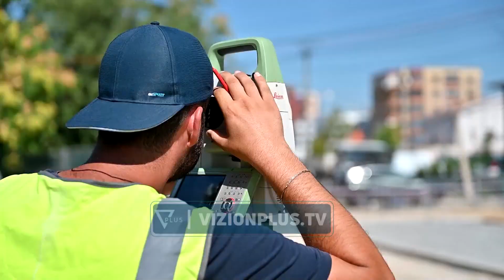Transformimi i qendrës së Kinostudios/ Veliaj: “I japim Tiranës një pol të ri urban… -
Qendra e Kinostudios do të rikualifikohet, për t’u transformuar në polin e ri urban të Tiranës. Nga një hapësirë që, kryesisht ka shërbyer si parkim makinash, qendra e Kinostudios po kthehet në një shesh me kënde lojërash për fëmijë, mjedise çlodhëse për të rriturit, të rrethuara me gjelbërim.Gjithashtu, do të rehabilitohen edhe fasadat e pallateve përreth, si dhe po punohet për asfaltimin e Rr. “Aleksandër Moisiu”, duke përfshirë lidhjen e saj me Rr. “Xhanfize Keko” dhe hapësirat që krijohen midis trotuareve dhe godinave.Kryetari i Bashkisë së Tiranës, Erion Veliaj, i cili pa nga afër punimet, u shpreh se ky është një tjetër kantier i Tiranës policentrike, pasi në këtë zonë, po zhvendosen edhe disa institucione të rëndësishme publike e private.“Kjo nënkupton krijimin e një poli të ri në qytet, ku si fillim janë zhvendosur disa qendra institucionale, si Ministria e Kulturës apo Ministria e Mbrojtjes, disa institucione private, si Universiteti “Marubi”, “UET”, dhe zhvendosja e disa shërbimeve bashkiake, për ta plotësuar edhe si pol administrativ. Por, një pol administrativ ka nevojë për infrastrukturë. Nëse e mbani mend, mandatin e kaluar punën më të madhe e kishim me rrjetin e ujit, - rrjeti i energjisë ka ende pak punë, ndaj jemi duke bërë sistemimin. Tirana policentrike vjen nga bashkimi i të gjitha këtyre energjive, me institucione publike, institucione jo publike, infrastrukturë e rëndësishme, dhe një shesh kryesor,” u shpreh Veliaj.Ai kërkoi bashkëpunimin e qytetarëve, por edhe të bizneseve të zonës, të cilëve tha ai, do t’u rritet edhe më shumë vlera me këtë projekt rivitalizues.“Kërkoj sa më shumë bashkëpunim nga të gjithë. Parimi nuk është të përzëmë njerëz, as që t’i prishim biznesin dikujt. Për të gjithë ata që kishin ndërtuar si çibanë, duke krijuar hoje në zyrat e institucioneve, sigurisht që do të duhet të gjejmë një zgjidhje alternative. Për të tjerët, është shumë e rëndësishme që të gjejmë bashkëpunim, të tërhiqemi pak nga gardhet, të sigurohemi që kalimi nga Kinostudio, te IKV-ja, e deri te kthesa e Tufinës, apo te Komisariati i Policisë, të mos jetë më një shteg dhish, por një rrugë pedonale për lezet. Shumë prej atyre anomalive me të cilat na ishte mësuar syri, siç kanë qenë mjetet e aksidentuara të policisë anës rrugës, kemi gjetur një zgjidhje të përkohshme, fillimisht duke i çuar në një hapësirë që sot është bosh, por eventualisht do duhet të gjejmë një zgjidhje të përhershme. Ne nuk mund të kemi një varrezë makinash si instalacion të përhershëm në qytet”, tha kryebashkiaku.Veliaj shtoi së muaji gusht, i cili për shumëkënd është muaji i pushimeve, për skuadrat e bashkisë është një periudhë intensive pune, në mënyrë që kur qytetarët të kthehen ta gjejnë lagjen të transformuar.